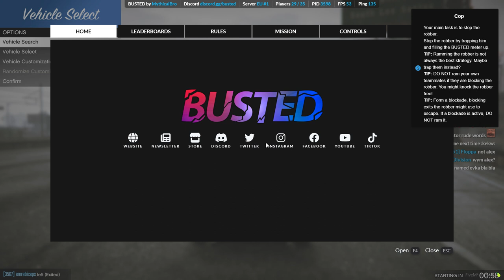**GTA RP** PvP Cops vs Robbers (BUSTED EU server)